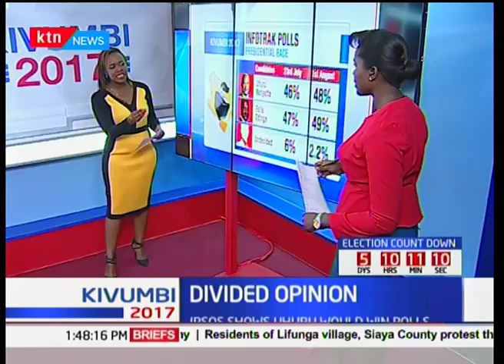Divided Opinion polls as Infotrak and Ipsos release final polls